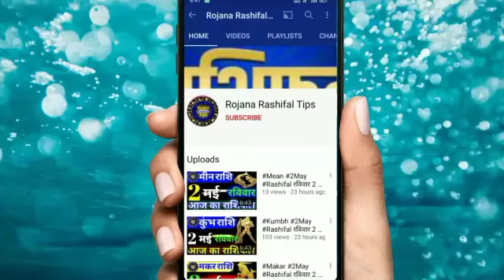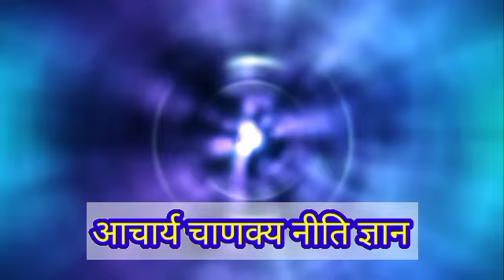22 मई शनिवार आज का मकर राशिफल। 2021 आज का मकर राशि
मकर राशि 22मई शनिवार बड़ी खुशखबरी एक बार जरूर देखें

रोजाना राशिफल टिप्स

Rashi _Makar _astrology
Makar Rashifal video
Aaj Kaisa rahega Makar rashifal

मकर राशिफल
22मई मकर राशि 2021
मकर दैनिक राशिफल
डेली मकर राशि
मकर राशि का राशिफल
महा राशिफल
मकर राशि का महाराशिफल
मकर वैदिक ज्योतिष
वैदिक ज्योतिष मकर राशि
शनिवार मकर राशि

Capricorn
Capricornhoroscope
Aaj Ka Makar Rashi
Makar Rashi 22May 2021
MakarRashi
Makar Rashifal
mahajyotish rashifal
Makar Rojana rashifal
mahajyotish panchang
Vedic jyotish chenal
vaidik Jyoti Makar Rashi
Makar vaidik jyotish